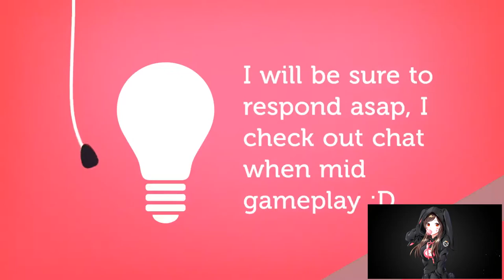ANTORUS THE BURNING THRONE | VARIMATHRAS | NORMAL | WORLD OF WARCRAFT LEGION 🎮🎮🎮